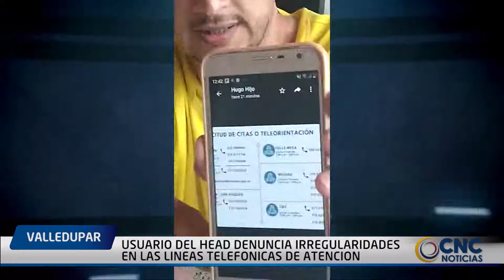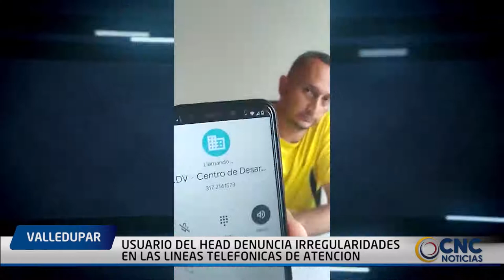USUARIO DEL HEAD DENUNCIA IRREGULARIDADES EN LAS LINEAS TELEFONICAS DE ATENCION